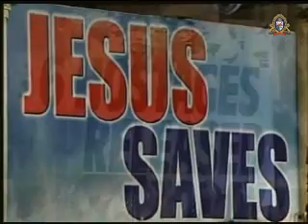KBN - Bishop S Smith Episode 3